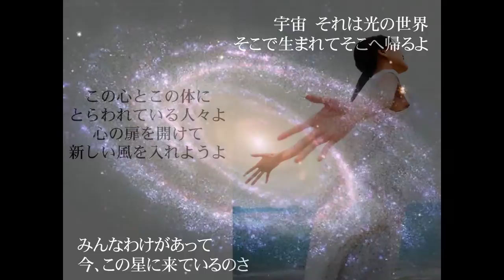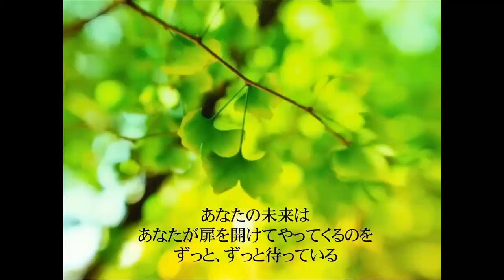宇宙の子ども（デモ・バージョン）／木の花楽団